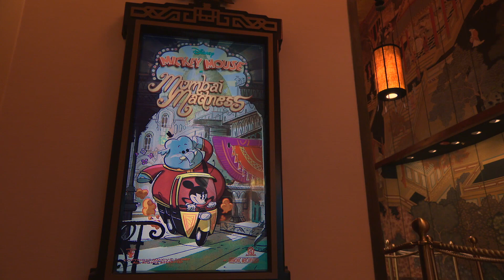Mickey & Minnie's Runaway Railway Attraction Overview // POV // Disney's Hollywood Studios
NEW MICKEY & MINNIE'S RUNAWAY RAILWAY ATTRACTION!